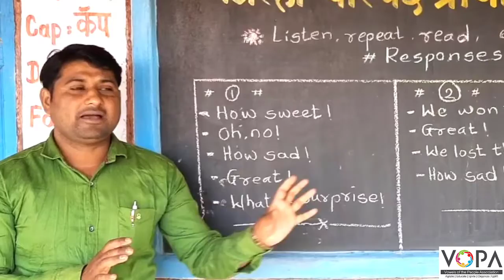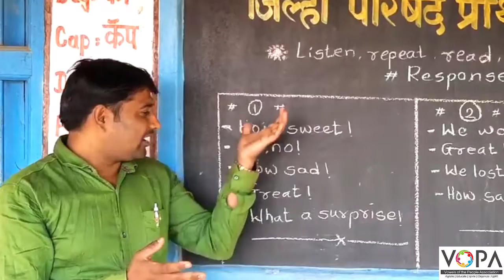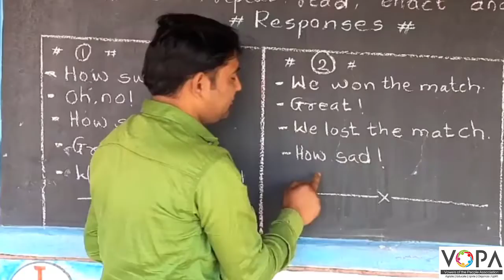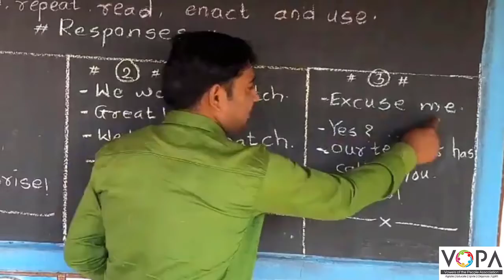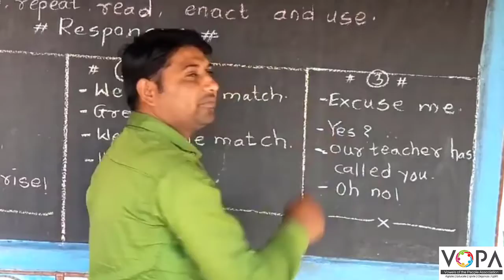4th | English | Page NO. 38 | Responses | V2 | VSchool